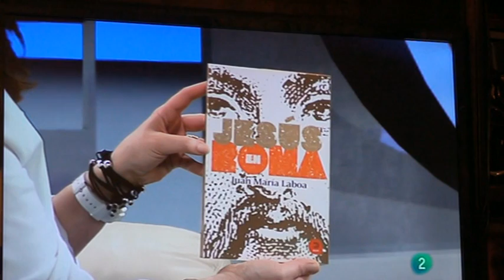20130616101339 U Preguntas B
Jesus en Roma B